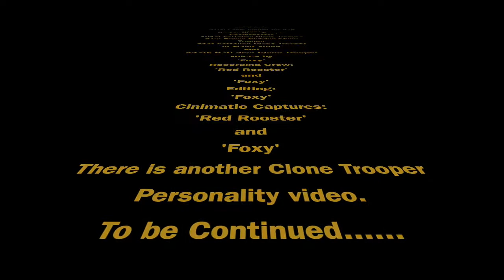Clone Trooper Personalities: What you don't know...?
This is how some of the different clones REALLY act.

Made with Insania Productions and GlacierDawn YT Channels
Music in 4:52-5:49 by Samuel Kim, check out his channel Thanks to all who helped